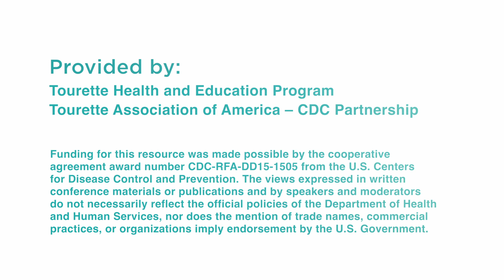Deep Brain Stimulation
Deep Brain Stimulation: Dr. Nader Pouratian explains deep brain stimulation, a medical procedure available to some individuals with severe Tourette Syndrome.